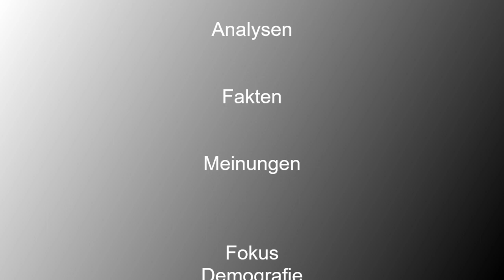Einfach mal die Angst killen. Hey - ich bin Monika!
In ihrem wöchentlichen DNEWS24TVPodcast inspiriert Monika Breitinger Menschen im besten Alter und macht Mut. Heute geht es um den Sieg über die Angst.